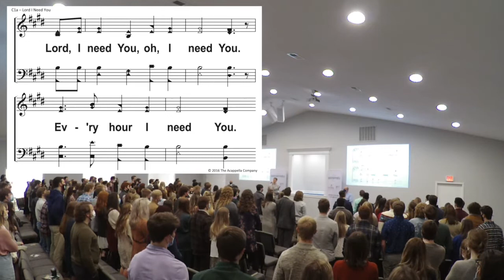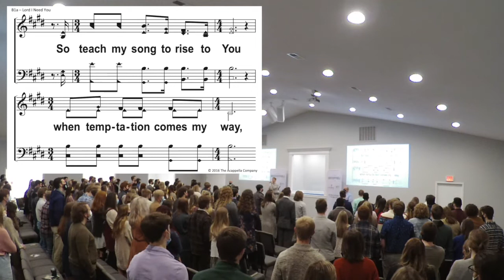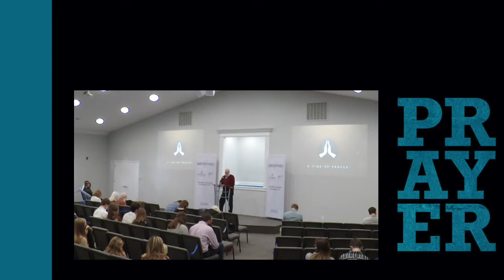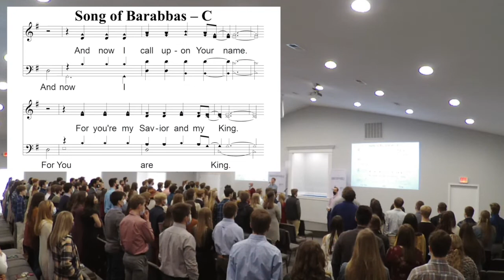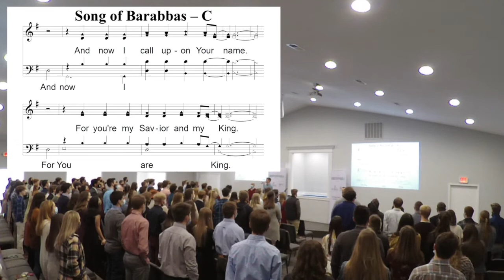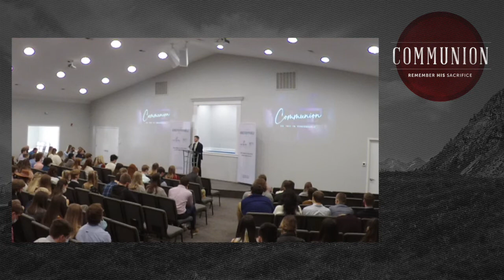Stantonville Online Worship Video - Sunday, February 28th, 2021